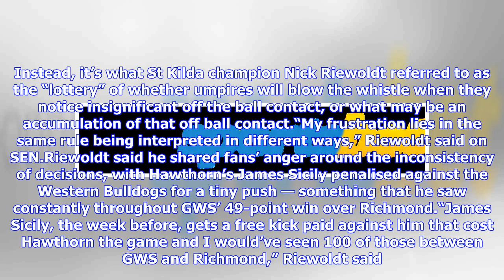VIDEO: AFL 2019: Players, fans and coaches left bewildered by inconsistent umpire interpretations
Just three rounds into the 2019 season there’s not only been more free kicks — 10 per cent more than the 2018 average — but unprecedented confusion around rule interpretations. The fans are angry, while players and coaches have, at times, been left bewildered. Live stream the 2019 Toyota AFL Premiership Season on KAYO SPORTS. Every match of every round. Live & anytime on your TV or favourite device.